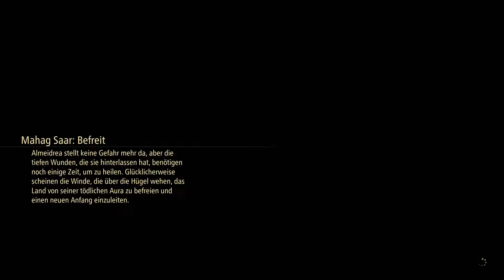Tales of Arise | 131 | Prozella Sylph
Let's Play Tales of Arise Gameplay Deutsch German

Über Tales of Arise:

300 Jahre der Tyrannei. Eine mysteriöse Maske. Verlorener Schmerzen und Erinnerungen. Schwingt das Flammenschwert zusammen mit dem geheimnisvollen Mädchen, um eure Unterdrücker zu stellen. Eine Befreiungsgeschichte mit Charakteren in Next-Gen-Grafik!

Genre: Action, RPG
Entwickler: BANDAI NAMCO Studios Inc.
Publisher: BANDAI NAMCO Entertainment